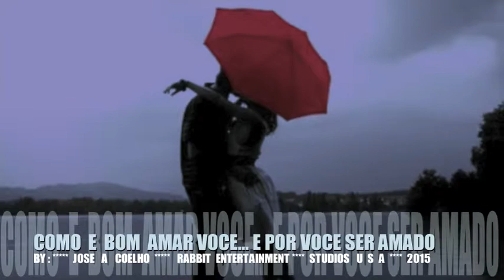COMO E BOM AMAR VOCE ,E POR VOCE SER AMADO .( J.A.COELHO)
RABBIT  ENTERTAINMENT
A: JOSE A COELHO
VIDEO PRODUCTION
  ( COMO E BOM AMAR VOCE
E POR VOCE SER AMADO  )
BY: JOSE A COELHO
STUDIO U S A 2015